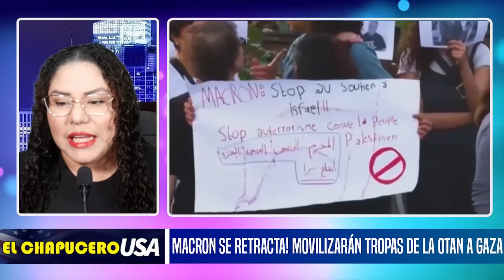MACRON SE RETRACTA! MOVILIZARÁN TROPAS DE LA OTAN A GAZA!